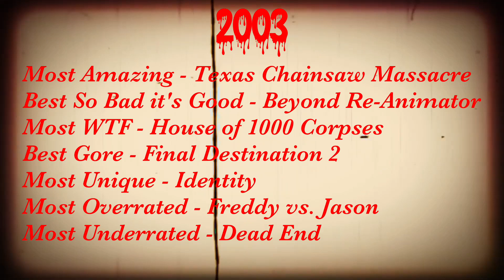2000s Horror Movie Superlatives - 2003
This is the series I am collaborating with Carlin Cook.  He and I are reviewing all the horror movies released yearly in the 2000s and picking out our Horror Movie Superlatives.  We compete each week to see who has the better picks, and the viewers will decide.  This week we are looking at 2003.

With Great Kills, There Must Also Come...Great Nails!